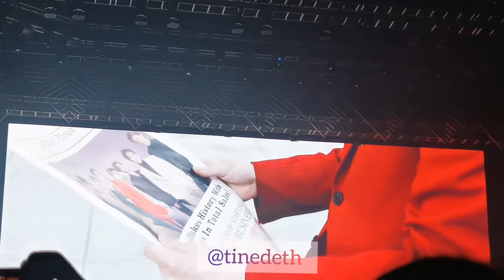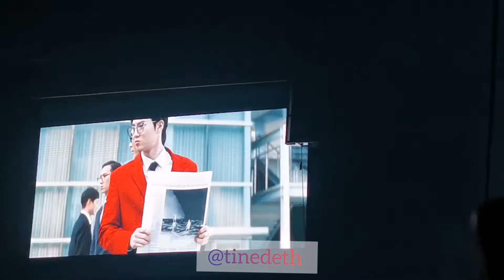190823 | VCR 4 | EXplOration In MANILA | Day 1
EXO PLANET #5